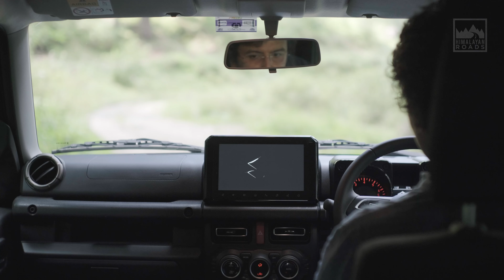We got a new Car - Suzuki Jimny 2023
Himalayan Roads got a new car. Along with our white Gypsy 2017 we got the 2023 Suzuki Jimny 4 door. Have a look.

Video Production - Qurost.com
Direction - Himanshu Khagta
Special Thanks - Rahul Dogra